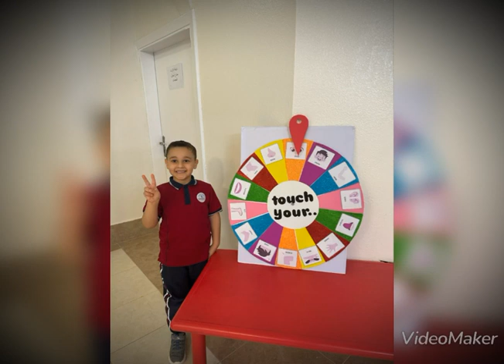Reema_International_School ❣️Science activity ❣️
❣️Science activity ❣️
👄👃👁️Body parts👄🦻🦶
💪🖐️KG2D 🖐️💪